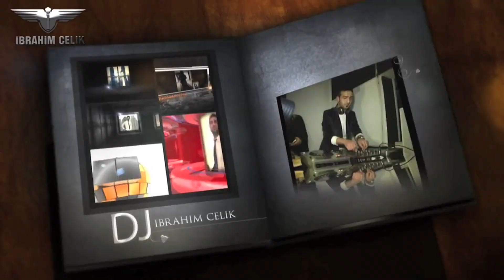Dj ibrahim Çelik - Howl At the Moon (Original Mix)